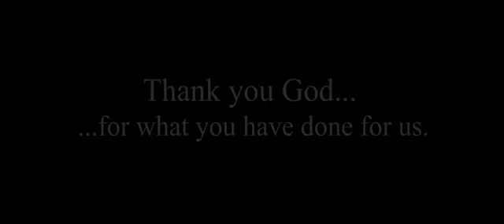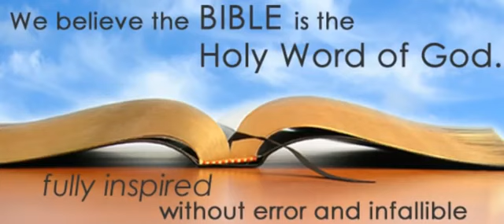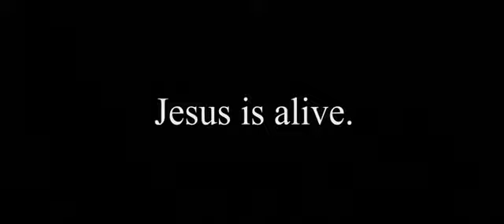"RESURRECTION" The Passion of the Christ Movie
Video: "RESURRECTION" The Passion of the Christ Movie

There are some visibility restrictions on your video. However, your channel isn't affected.

Channel impact
Not affected

Visibility

Partially blocked
This video is blocked in some territories due to one or more of the Content ID claims below.

Monetization
Ineligible
NOTE: We are a "NON MONETIZED" CHANNEL

Even though you're not in the YouTube Partner Program, ads may be showing on your video.

We are non profit.

Legislative history

12, 1998 (voice vote)